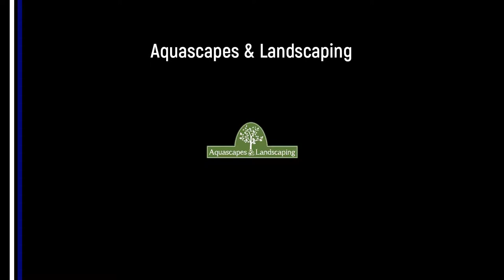Wil Bates goal v Pool AFC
Will rounds off the scoring with a well taken goal after Danny Grannon pulls the ball back.